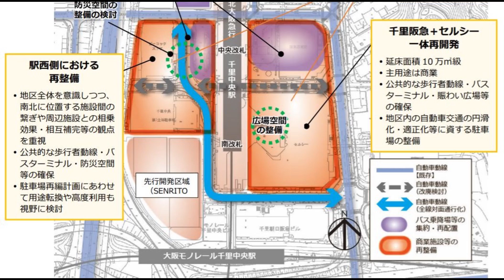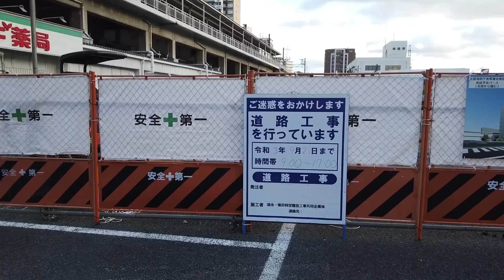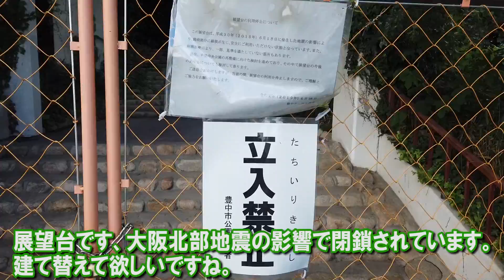【街びらきから60年】千里ニュータウン続々建て替え再整備中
復活の千里ニュータウン！